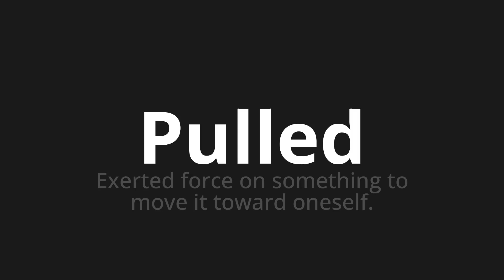How to pronounce Pulled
Master the Pronunciation of 'Pulled' - which means : Exerted force on something to move it toward oneself. 📝 with @PPrononciation 🎓🗣️ - [Your Guide to English]

Learn to pronounce 'Pulled' perfectly in English with our easy and engaging tutorial by @PPrononciation! 📖📽️ In this comprehensive video, we provide you with native speaker examples 🗣️👂 and phonetic breakdowns 🎵 to ensure you get the pronunciation just right.

How to say Pulled in English